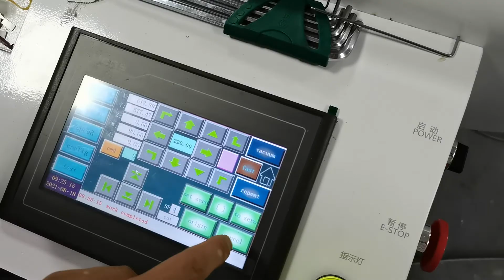Thick EVA Foam CNC Cutting Machine Digital Cutting Table